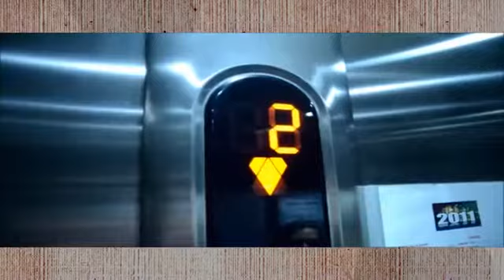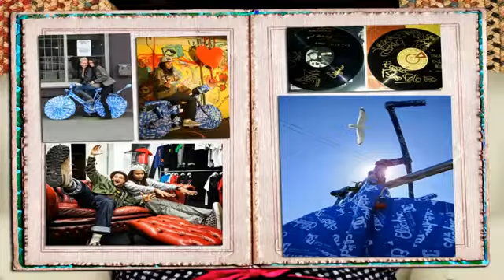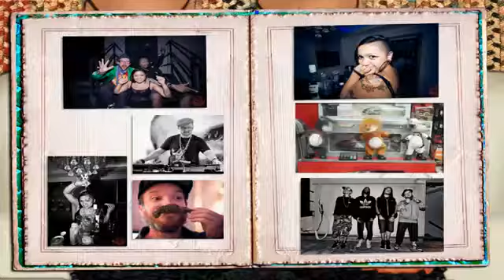The Electric - Overloaded video